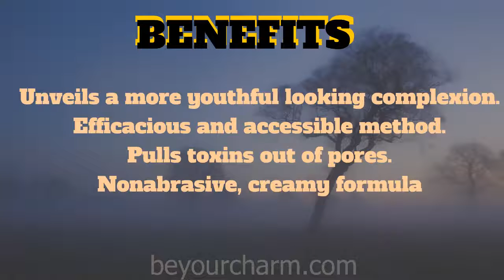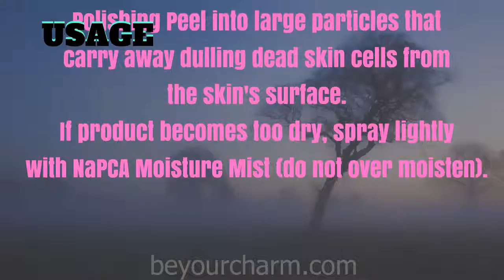BE YOUR CHARM POLISHING PEEL SKIN REFINISHER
Enjoy skin smoothing results clinically
proven to be equivalent to a professional
microdermabrasion session without ever
leaving home. Polishing Peel features
pumpkin enzymes to resurface, soften,
and polish the skin and bentonite clay
to remove dull skin cells and toxins.